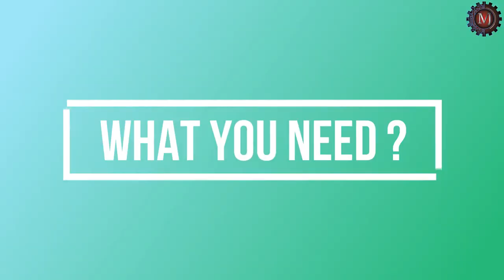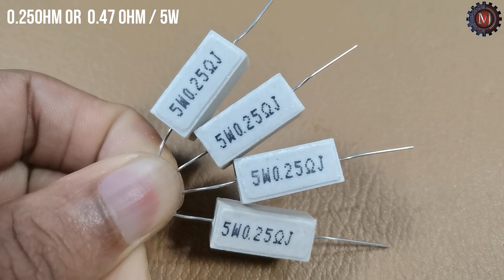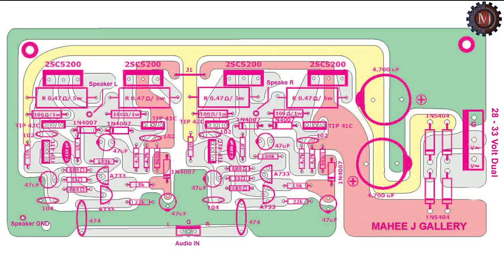200W Stereo Amplifier 2021 / Best Sounds / PCB + Circuit Diagram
Hi Friends
This video is about how to make a 200W stereo Amplifier at Home. Every details contain in the video.(PCB And Circuit Diagram)
               ✴️✴️✴️✴️WATCH THINK AND DO IT✴️✴️✴️✴️

⚙️✴️NEED ITEMS :-
1) 2SC5200 Transistor x04
2) TIP 41 & 42 Or C2073 & A940 transistor
3) A1015 Transistor
4) 474J
5) 102J
6) 104J
8) 101 Or 150Pf
9) 47Uf 50V
10) 4700Uf 50V
11) 0.47Ohm 5W
12) 100 Ohm 1W
13) 10 Ohm 1W
14) 680 Ohm
15) 33 Ohm
16) 120 Ohm
17) 56K
18) 22K
19) 15K
20) 4.7K
21) 560 Ohm
22) IN4007
23) IN5408
24) 28V Or 33V Full Wave Transformer
25) 4 Ohm Or 8Ohm Speaker More than 100W